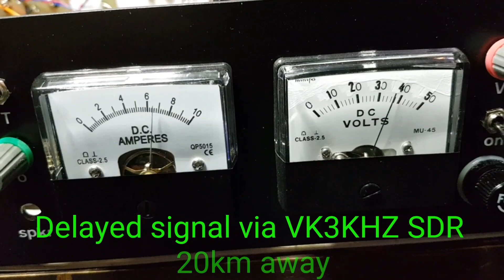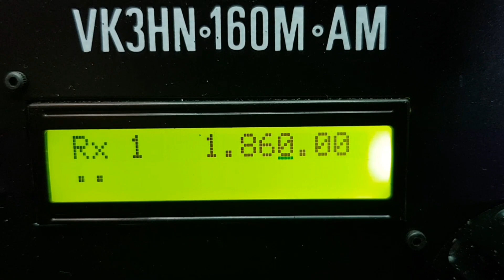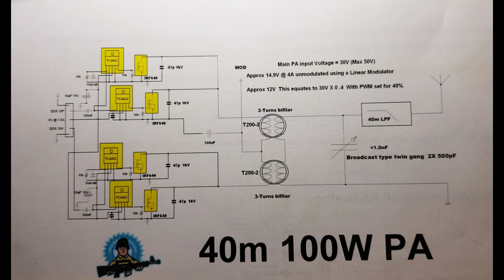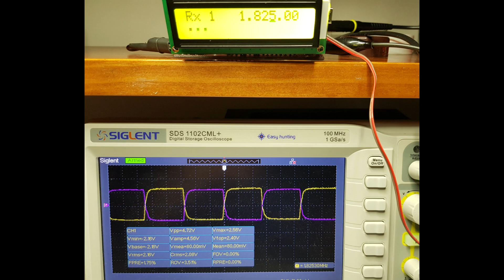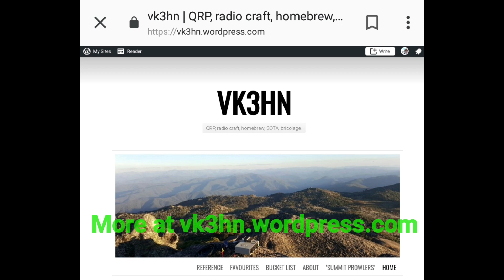Homebrew 160m 100W Class E AM Transmitter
A build of the 'FAT5' Class E RF module (4xIRF610s), a linear modulator with series modulation, for 160m AM.

Video shows the construction, on air testing, and includes audio from the Melbourne 160m 11am Coffee Break Net.

By Paul VK3HN.   See vk3hn.wordpress.com for more on this transmitter.